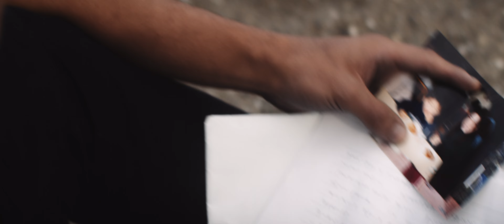【MV】独生 / きばやし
劇団あしからず。第三回本公演
「かならず生きていけるわ」書き下ろし楽曲

-Starring-
Daisuke Hyakutake
Yuzu Kuwabara
Yamato Sakamoto(排気口)
Tomokatsu Katayama(スパイシーガーリック)
Yuhei Muraki(スパイシーガーリック)

Directed by Daisuke Hyakutake
Director of Photography & Colorist - Yutaro Saito
Assistant Director - Yuto Kishima
Gaffer - Masaji Baba
Sound - Yamato Sakamoto
Hair & Make-up - Haruna Suganuma
Production Manager - Marika Yamashita /Watarai Kouhei

「独生」
曲・詞　きばやし

元気でやっているか
ちゃんと食べているか
あなたは小さな頃から
我慢する子だから

見慣れた文字達が綴る
手紙の中の私は
その手を握りしめていた
背丈のままなのね

足取りもおぼつかない
夜の街で見上げた狭い空は
あなたと過ごした
日々のままで
変わったのは　季節だけ
愛も涙も正解なんて
どこにもないんでしょう
独り
独り
みんな独り

描いていたよりもずっと
日々は辛く過ぎて
それでもまた私は
人生を続けます

元気でやっているよ
嘘でもいえなくて
我慢してた訳じゃないの
今でも私は

私は

日々のままで
変わったのは
季節だけ
独り
独り
みんな独り

あなたが生きていけたなら
それでいいのです